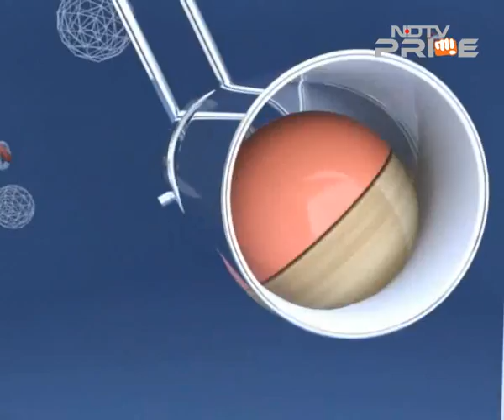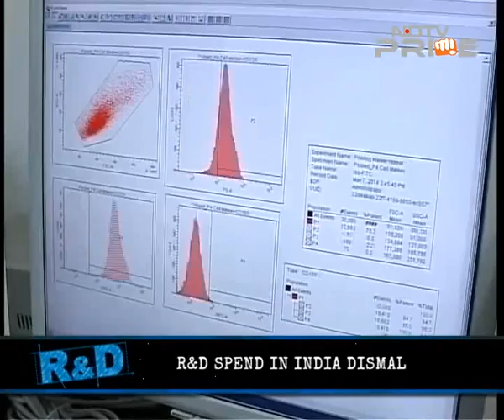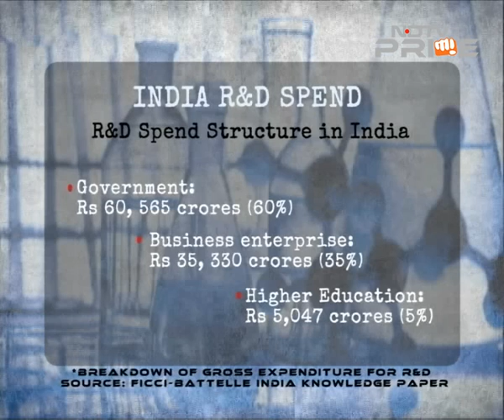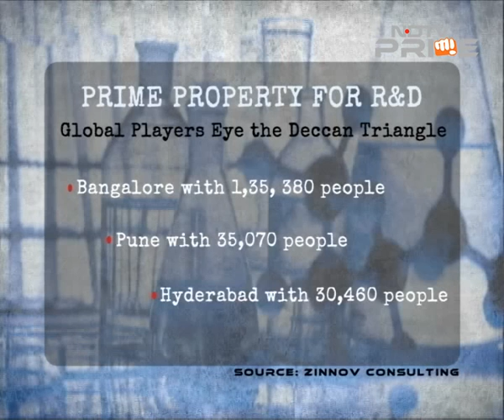Why R&D is not an attractive career option in India?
In this episode of Heads Up we focus on the one field that could have a direct impact on the future of innovation in India - Research and Development. While facts and figures paint a bleak future for research, have financial drawbacks forced students to shy away from pursuing research? And how are companies and startups tackling this problem? We answer these pressing questions.